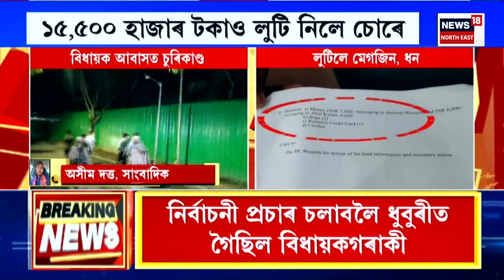FINAL REPORT | আৰক্ষীৰে গিজগিজাই থকা বিধায়ক আবাসত চুৰিকাণ্ড | MLA Hostel Incident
FINAL REPORT | আৰক্ষীৰে গিজগিজাই থকা বিধায়ক আবাসত চুৰিকাণ্ড
0:00 Intro
05:32 নিৰ্বাচনৰ দায়িত্বত থকা গৃহৰক্ষী জোৱানৰ ক্ষোভ